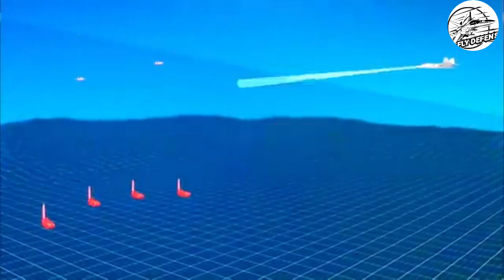AMCA vs TF-X Fighter Jet Comparison between Turkish Fighter Jet TF-X and Indi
AMCA vs TF-X Fighter Jet Comparison between Turkish Fighter Jet TF-X and Indian stealth jet AMCA

Fly Defense भारत और दुनिया भर के नवीनतम रुझानों को कवर करने वाला एक स्वतंत्र,  सटीक, प्रामाणिक और विश्वसनीय  चैनल है।

धन्यवाद!

YOUR QUERIE-
AMCAऔरTF - X
amcavsf-22raptor
amcavsf-35